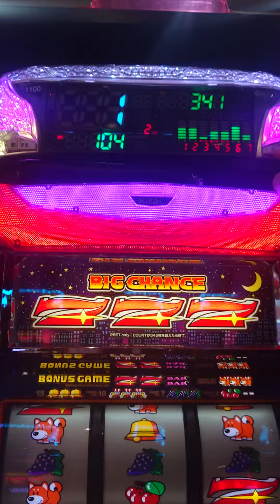850回転ぶりのBIG【ジャグラー】